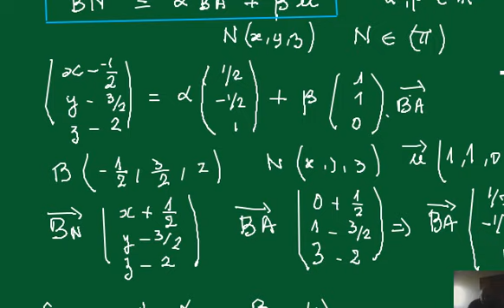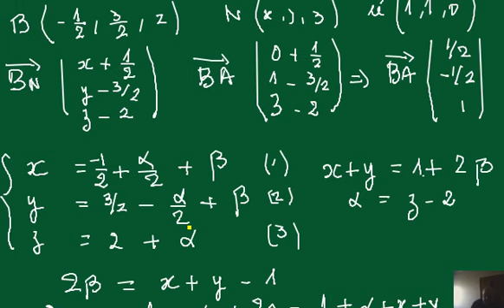2023 - تقاطع مستوي و مستقيم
,cours et exercices de math- bac - géométrie dans l'espace